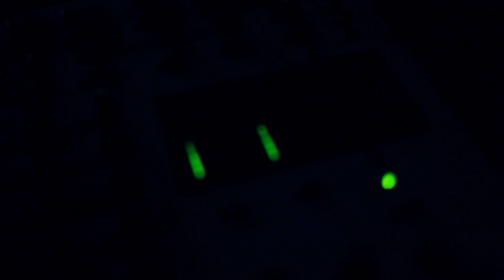PI4 x Mafia [Live @ Spring Art Festival IV - Dom Na Mladi]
Music video by PI4 x Mafia performing live at Dom Na Mladi - Stip. (C) 2013 Kako Braka Production.